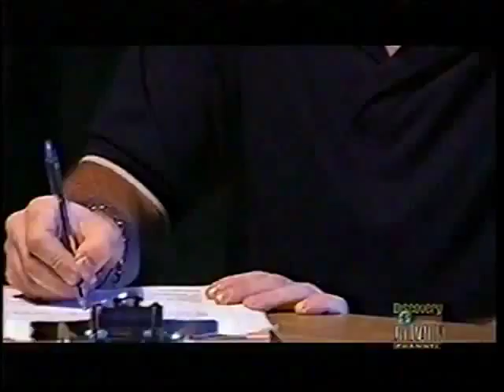Darlie Routier - True Crime Scene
Clips from "True Crime Scene" (Evidence of Innocence)

"Fight for Darlie - Innocent Mother on TX Death Row"

"Friends and Supporters of Darlie L Routier"

"Prayers for Drake Routier"